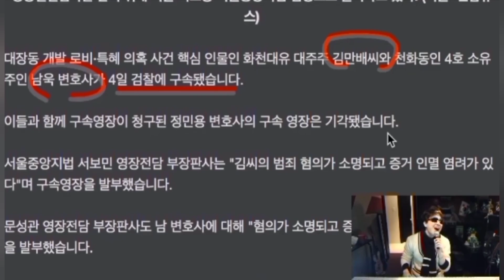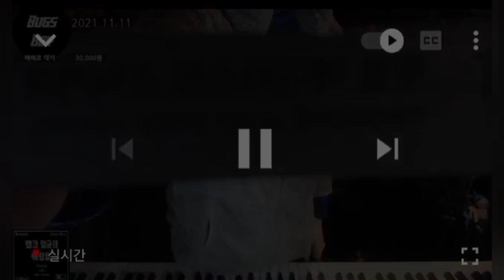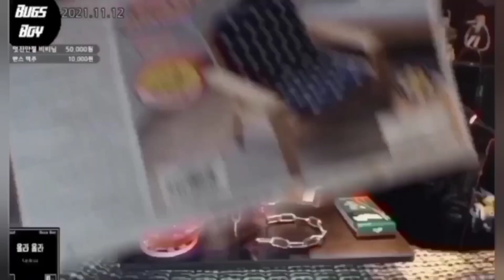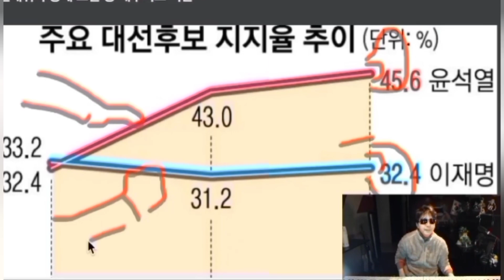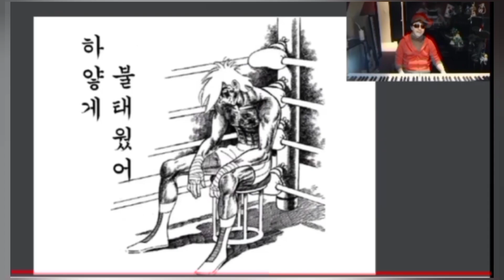[시청자 편집 영상] 2021년 11월 방송 몰아보기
* 편집해주신 시청자분께 감사의 말씀을 드립니다 헤헷

벌레소년의 우파힐링방송 - Music & Neo Right  평일 9시
후원링크
1. 투네이션 후원 링크
2. 슈퍼챗 후원 : 채팅창 아래 달러마크($) 클릭

* 개인계좌는 신분노출의 문제로 공개하고 있지 않사오니 이해부탁드리옵니다 ㅜㅜ